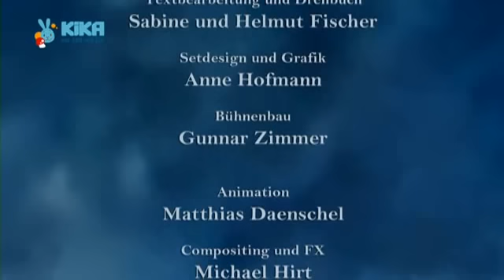Der süße Brei vorgelesen von Axel Prahl